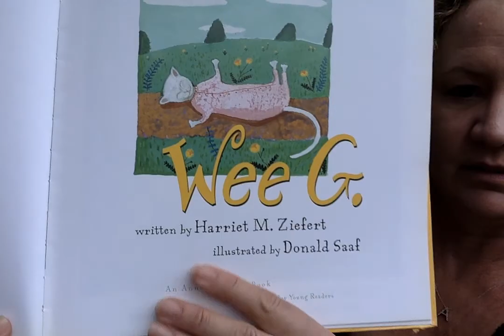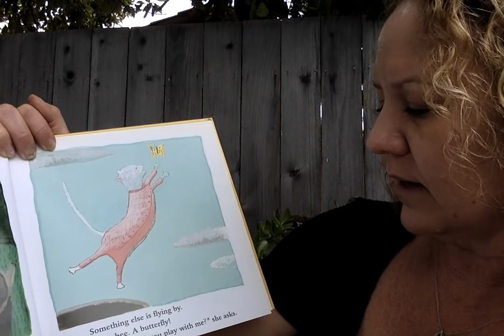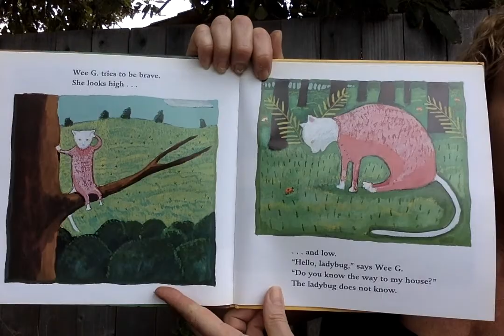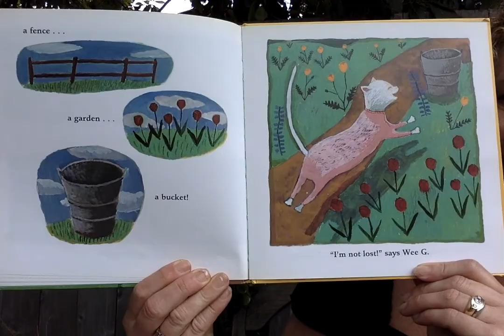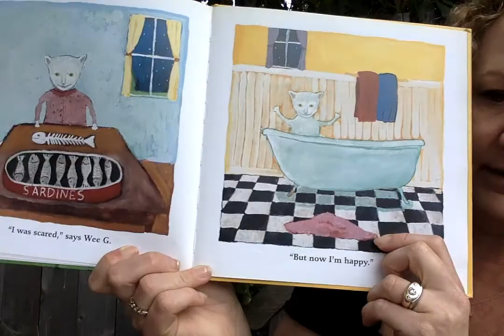Wee G.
Wee G. by Harriet M. Ziefert, illlustrated by Donald Saaf. As read by Mrs. Lawson.